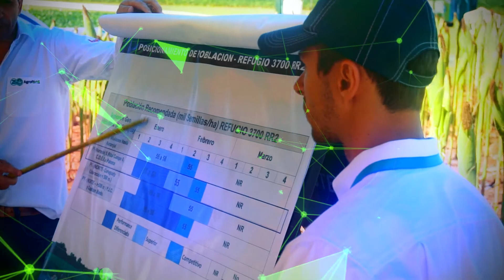XV ENCUENTRO TECNOLÓGICO SAN ALBERTO 2020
Este 22 y 23 de enero, tenés la oportunidad de conocer lo último en tecnología para el campo en el XV Encuentro Tecnológico Agrofértil.
Desde las 7:30 am, ¡te esperamos para una jornada de aprendizaje para mejorar la producción! 💚🌱🌽